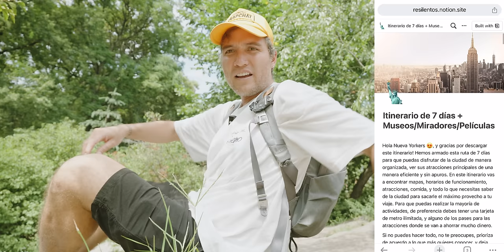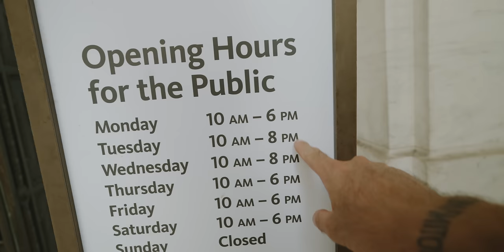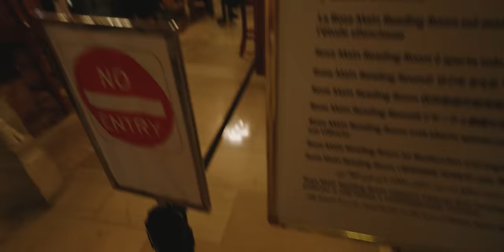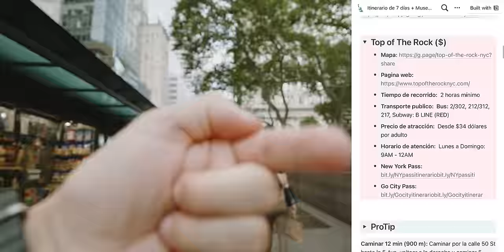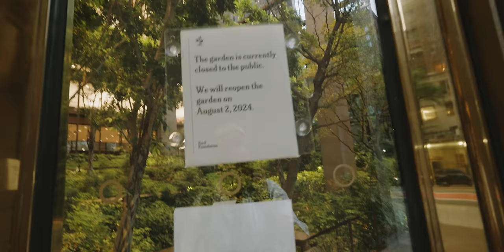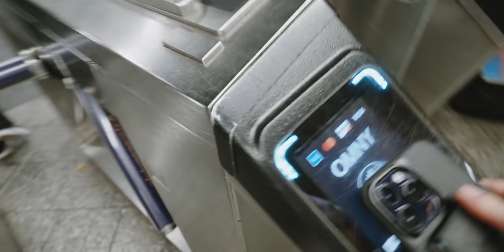Puse a prueba mis GUIAS DE NUEVA YORK (a 34 grados 🥵)